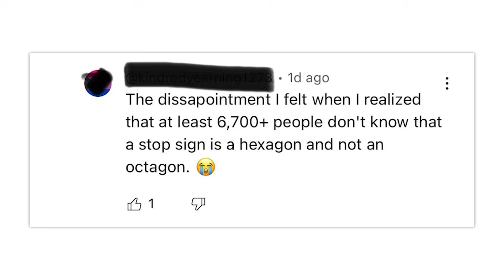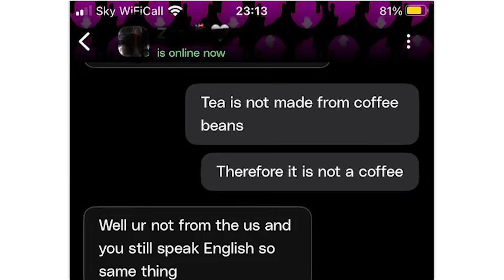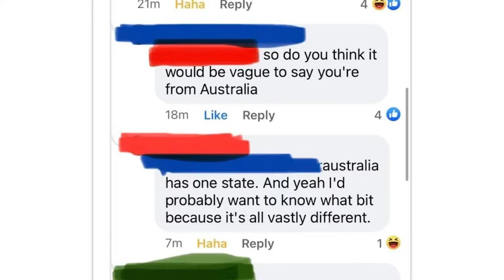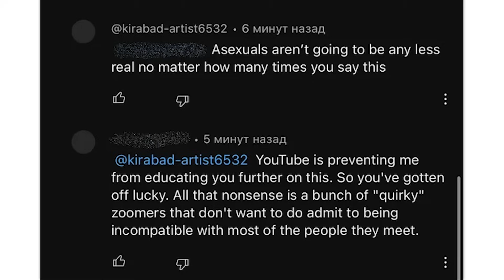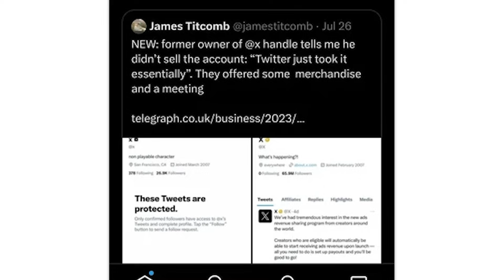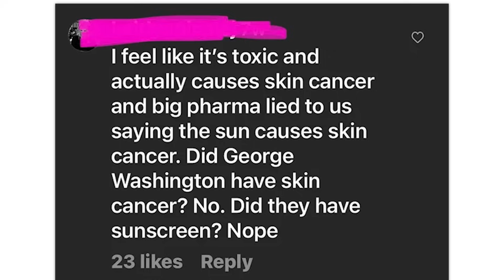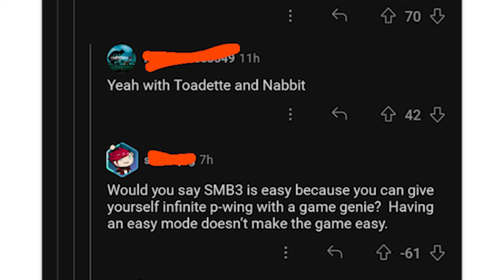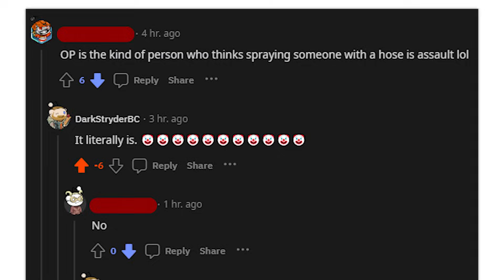r/ConfidentlyIncorrect · FACT: you are wrong.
The best posts from the top of r/ConfidentlyIncorrect on Reddit. Don't forget to check out the community subreddit